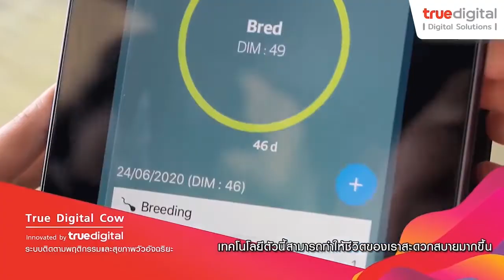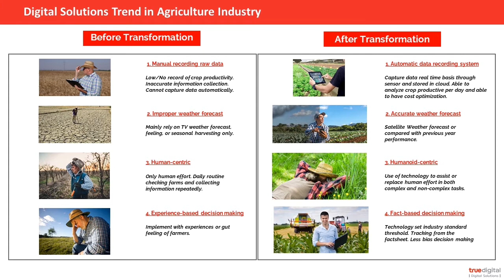Digital Solutions & IOT Asia 2021 (DSA) : Session 9 - Agriculture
True Digital Group introduces the Digital Solutions & IoT Asia (DSA) 2021 bringing in top leaders from various industries in Thailand and global.

The agriculture session presents about the evolution of agricultural technology

The agriculture session held on July 7, 2021 from 15.05 to 15.35  (TH Time)

True Digital Group’s Arin Pruksanusak, Agriculture Vertical Lead
 at True Digital Group talks with:

M.L. Disapanadda Diskul, CEO at Mae Fah Luang Foundation under Royal Patronage

Sunsern Samaisut, Managing Director at CPF IT Center

Assoc. Prof. Kritapon Sommart, Director, Ph.D. (Animal Science) Program at Faculty of Agriculture Khon Kaen University

Bunjonk Nisspawanich, President of Thai Aquaculture Federation at VP of Thai Shrimp Association

More than 1000+ attendants from various industries (IoT platform, health & hospital, campaign platform, data analytics, innovation leaders from various industries: retail, agriculture, real estate, hospital, health and smart living) from Thailand and global.

* Session Language Thai